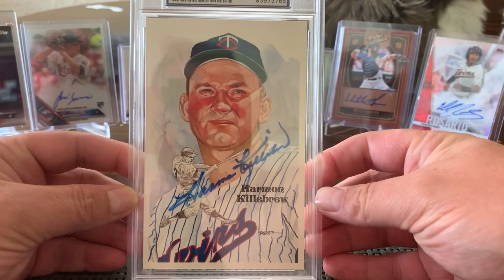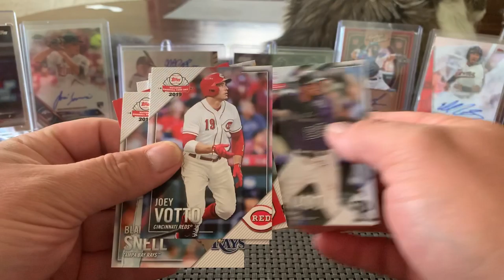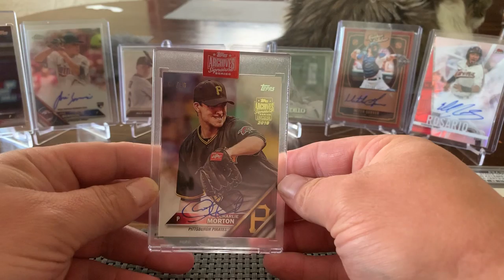National Baseball Card Day pickups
Went to a card show with Dustin & Blake! Had a great time. Cheers boys!